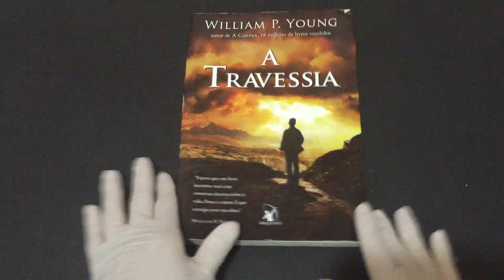IMG 9642A Travessia